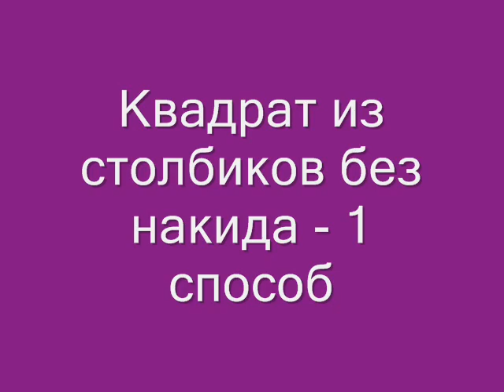Вязание крючком - Урок 194 - Квадрат - 1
Урок вязания крючком для начинающих - как вязать квадратный мотив, квадрат
How to crochet square motif, crocheting, crochet pattern, crochet lesson, основы вязания